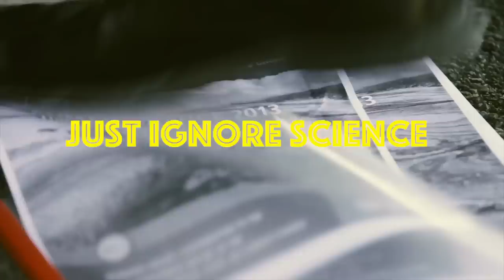Heads in the sand 2014 - 7th December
Heads in the sand - Our tribute to the government's climate/ mining policies.